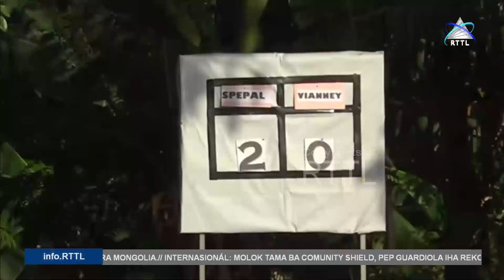Ekipa Speapel halakon Vianney ho Skore 3 a 0